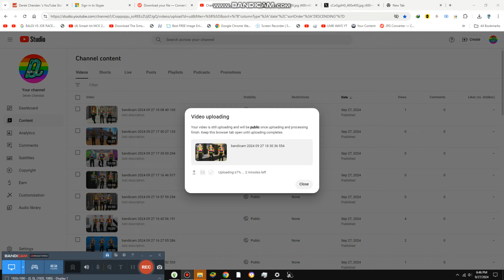Singing Halloween Songs {10,737}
Today We are singing halloween songs and we should make my voice look spookier than before